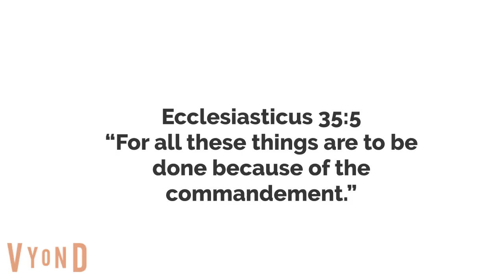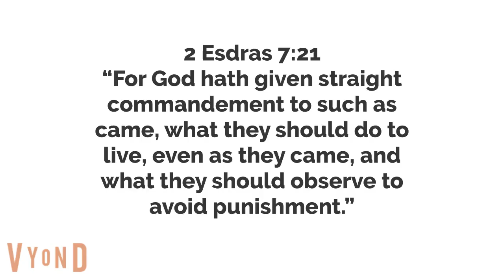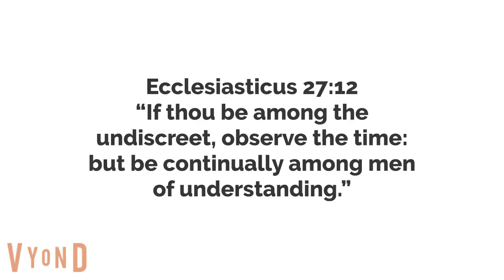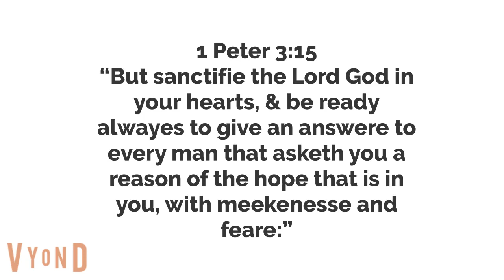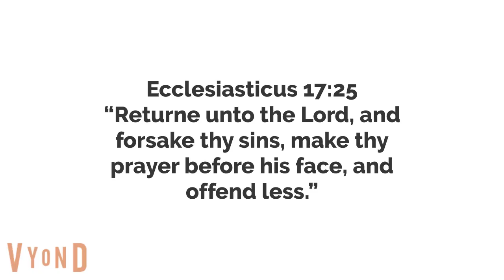New Me Who This? | Learning to Live Holy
A sister requested I do a cartoon about the conversations we have after first learning the truth. Often it feels like as soon as your make changes, the outside influences pop up. Remember Ecclesiasticus 2:1
“My sonne, if thou come to serve the Lorde, prepare thy soul for temptation.”

You got this! ask for help and remove any distractions!

actors:

June bug- Jeremiah
Momma Pam- Ciera
Intro, extras- Kimora
All others- Dinah